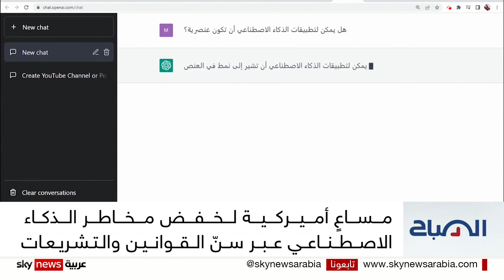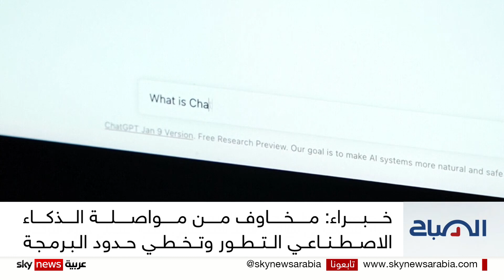لماذا تتخوف الولايات المتحدة من أنظمة الذكاء الاصطناعي؟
.. مع تخوف كثيرين من زيادة استخدام تقنيات الذكاء الاصطناعي، واحتمالية تطورها دون رقيب أو قواعد تحكم عملها
أصدر المعهد الوطني للمعايير والتكنولوجيا في الولايات المتحدة، إطارا جديدا لإدارة مخاطر الذكاء الاصطناعي..
من خلال وضع إطار قانوني يحكم هذه التقنيات